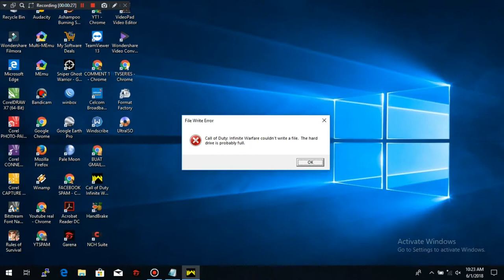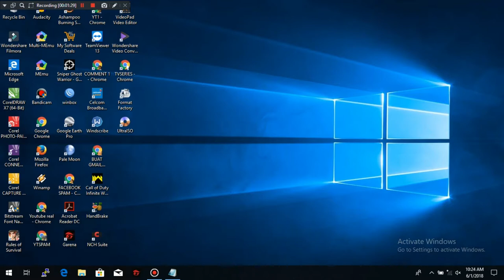COD IW couldn't write a file the hard disk is probably full (very easy)!!